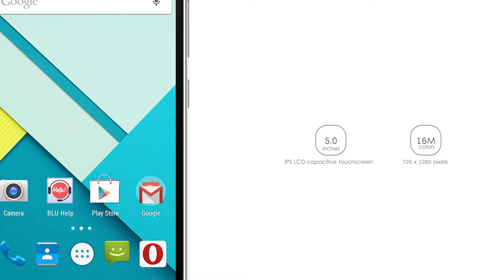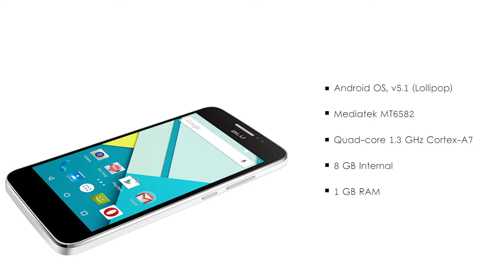BLU Studio C HD | Phone Review And Specification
NETWORK Technology
GSM / HSPA
Multitouch Yes
GPU Mali-400MP2
Features Geo-tagging, touch focus, face/smile detection
Video 1080p@30fps
Secondary 5 MP, LED flash
SOUND Alert types Vibration; MP3, WAV ringtones
Loudspeaker Yes
3.5mm jack Yes
COMMS WLAN Wi-Fi 802.11 b/g/n, Wi-Fi Direct, hotspot
Bluetooth v4.0
Browser HTML5
Java No
  - MP3/AAC/WMA/WAV player
- MP4/DivX/XviD/WMV/H.264 player
- Document viewer
- Photo/video editor
BATTERY   Removable Li-Po 2000 mAh battery
MISC Colors Black, White, Gold, Green, Blue, Pink